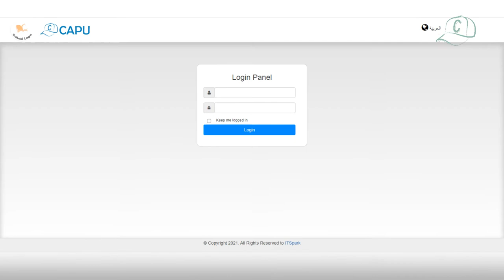CAPU Trailer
CAPU Administration panel for both teachers and administrators to manage school/college Push notifications(instant messaging), assignments, lessons,
calenders, excuses, sessions, student accounts...etc

CAPU learning management system-How to use Administration panel for both teachers and Administrators